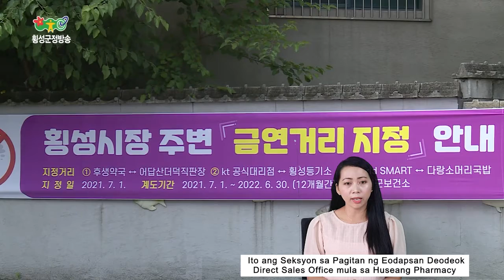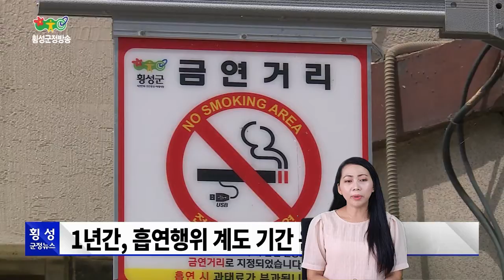[횡성군정뉴스] 210713버전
횡성의 소식을 전해드립니다.